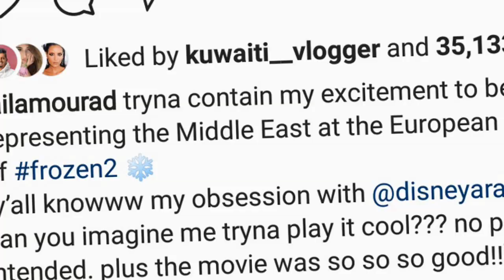نور ستارز و دايلر و احمد النشيط على المسرح ليش _ GogueTV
نور ستارز و دايلر و احمد النشيط على المسرح ليش
نور ستارز و دايلر و احمد النشيط ONDXB

جميع الحقوق محفوظة لدا قناة غوغ